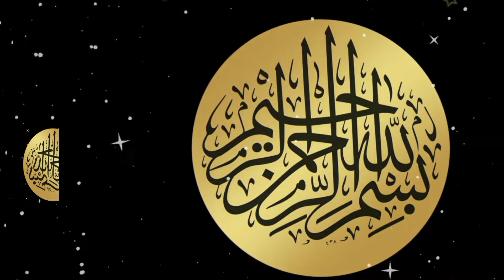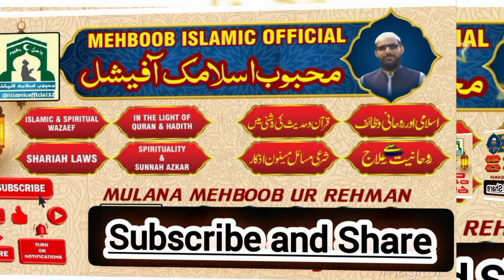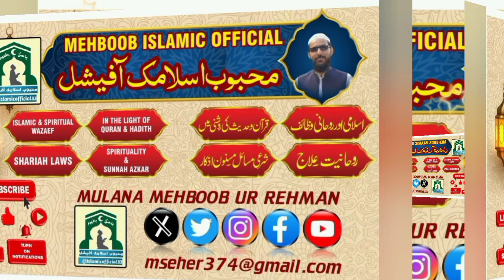Benefits Of Reading A Glass Of Water Salamun Qaulam Min Rabi Rahim | Best Wazifa For All Needs Video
سامعین۔۔۔آج آپ کی خدمت میں ایک آیتِ کریمہ کا وظیفہ پیش کیا جا رہا ہے۔اس وظیفہ کی برکت سے آپ بہت سے پریشانیوں،مصاٸب و مشکلات سے نجات حاصل کر سکتے ہیں۔اس وظیفہ کو پڑھنے کا طریقہ ویڈیو میں بتایا گیا ہے۔۔۔دعاٶں کی درخواست ہے۔۔۔
ہمارے چینل کو سبسکراٸب کریں اور 🔔 کو کلک کریں تاکہ ہماری ویڈیو کے نوٹیفیکیشن آپ کو بروقت مل سکیں۔۔شکریہ
Audience. Today, a wazifa of Ayat-e-Kareema is being presented for you. With the blessing of this wazifa, you can get rid of many problems, sufferings and difficulties. How to read this wazifa is explained in the video. It is a request for prayers.
Mehboob islamicofficial
IslamicOfficial,
Salam qolam min rabbin rahim,
salamun gaulam wazifa,
21 bar 1 ayat ka wazifa,
salamun gaulam min rabi rahim Ka Mojza, salamun
qaulam ky benefits,
pani par salamun qaulam,
salamun qaulam parhny k faiday,
pani par wazifa,
yaseen
Nadeem Sarwar, Ali Shanavwar, Ali Jee, Noha, Nohay,
Matam, New, noha, azadar, murshid, ghazi, karbala,
mashallah, badshah, hussain, nadeem, sarwar, 2019,
hoga ya hussain, nadeem sarwar 2023, hogaya
hussain, ya hussain, ns 2023, as 2023, ali shanawar
2023, ali jee 2023, hoga jab bedaar, ya hussain noha
2023, new noha 2023, hoga hoga, hooga hooga
hussain
Benefits
Of Reading A Glass Of Water Salamun Qaulam Min
Rabi Rahim | Best Wazifa For All Needs
*For more wzaif videos...
 Please visite @islamicofficial32

Related Queries;
qari eidi shaban
quran shaban
shaban ka wazifa
quran tilawat
dil khairabadi ka naat
tilawat quran pak
holy quran
eidi shaban
best tilawat quran
dil khairabadi
15 shaban ki fazilat
qari edi shaban
dil khairabadi ka naat sharif
tilawat quran best voice
shaban ka amal
shaban ka roza
shaban ka chand 2024
rajab or shaban
qari sheikh iddy shaban
shaban ka mahina
shaban ka saboot
15 shaban ki haqeeqat